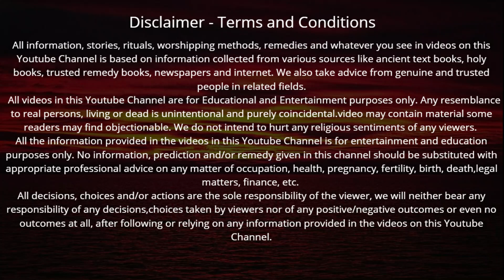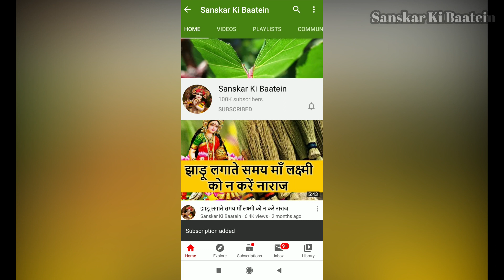शारदीय नवरात्रि में सम्पूर्ण दुर्गा स्तुति सिद्धकुंजिका स्तोत्र, श्री दुर्गा कवच, अर्गला स्तोत्र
Navratri mein durga stuti | शारदीय नवरात्रि में सम्पूर्ण दुर्गा स्तुति सिद्धकुंजिका स्तोत्र, श्री दुर्गा कवच, अर्गला स्तोत्र, कीलक स्तोत्र, अपराध क्षमा प्रार्थना सुनने मात्र से मनचाही इच्छा होगी पूरी

शारदीय नवरात्रि में सम्पूर्ण दुर्गा स्तुति सिद्धकुंजिका स्तोत्र, श्री दुर्गा कवच, अर्गला स्तोत्र, कीलक स्तोत्र, अपराध क्षमा प्रार्थना